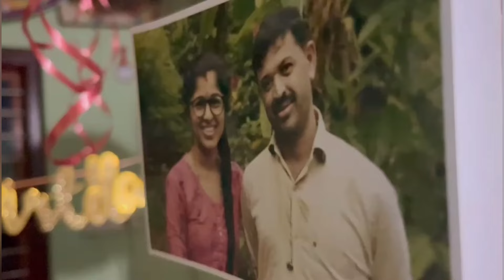ಅಕ್ಕನ Birthday Celebration 😍🥰......masth ಸಮಯ ಆಂಡ್ athe niklen thuvandhe..patherandhe..😁🥰